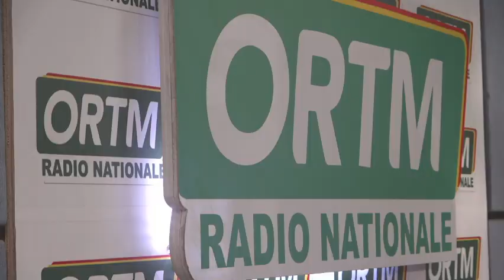Édition de 13heures du jeudi14 décembre 2023 de la radio nationale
ORTM INFO : Édition de 13heures du jeudi14 décembre 2023 de la radio nationale
Présentation : Bourama TRAORE
Mise en ligne : Sékou TRAORE
Coordination : Tamsir DIABATE